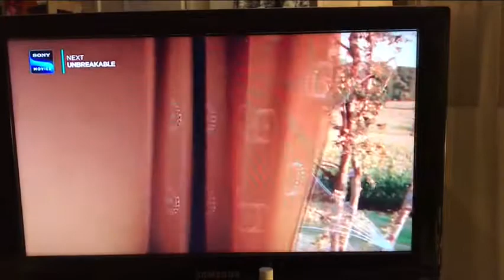Time passing - film technique signs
Showing another technique for allowing the passage of time in film - a track across the bedroom from the final scene outside the window reveals in the next outdoor window scene that it is now ‘winter’ due to the ground now being covered in snow. This is right near the end of the movie and best way of avoiding using a subtitle saying ‘six months later’.